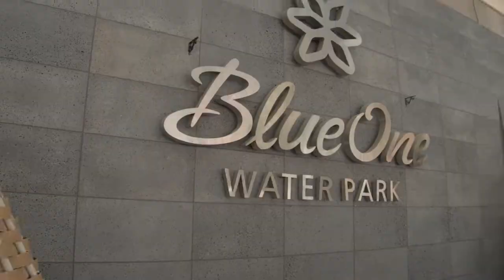[한/日]드디어 워터파크로!! 한국의 워터파크? / ついにウォーターパークへ！韓国のウォーターパーク？ [AI]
안녕하세요, 아이예요!
こんにちは、アイです！

드디어 워터파크로 갑니다!!!
저는 어떤 수영복을 골라서 입었을까요?
ついにウォーターパークに行きます！
私はどの水着を選んで着たでしょうか？

한국의 워터파크는 처음인데 정말 규모가 크더라구요!
물론 일본에서는 어렸을때 가보고 안가봐서
비교가 힘들긴 하지만요 ㅎㅎ
韓国のウォーターパークは初めてでしたが、本当にスケールが大きかったです！
もちろん日本では子供の頃行ったきりなので
比較するのは難しいですが（笑）

영상의 제가 너무 즐거워 보이네요!
다른 워터파크도 가 보고 싶어졌어요!
映像の私はすごく楽しそうですね！
他のウォーターパークにも行ってみたくなりました！

1편 재미있게 봐 주시고
보시고 난 후엔 좋아요 및 구독버튼도 잊지마세요~!
第一弾、ぜひ楽しみながらご覧ください！

-촬영장소-
한국 경주의 "블루원 워터파크"예요~!
-撮影場所-
韓国の「慶州（キョンジュ）」の
「ブルーワンウォーターパーク」です！

AI YAMAGAMI